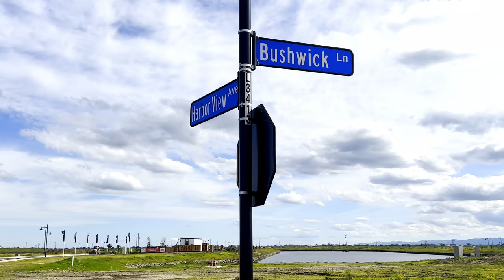CAPRI AT RIVER ISLANDS | LATHROP NEW CONSTRUCTION | COMMUNITY SPOTLIGHT | MODEL HOMES COMING SOON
Discover Capri at River Islands 🏡

Built by: Kiper Homes

The newest gem in Lathrop where luxury meets lifestyle. Nestled in the heart of River Islands, Capri is more than just a home; it’s a retreat designed for dreams to flourish. ☀️

Imagine stepping into spacious homes tailored for comfort and elegance, with options ranging from:

🛏️ 3-5 Beds
🛁 2.5-3.5 Baths
📐 2,483-3,313 SqFt.
💰 Starting in the Mid $800k

Each detail is crafted with you in mind, ensuring a sanctuary for your family’s every moment.

While the model homes are under construction, envision the possibilities of creating your perfect space in a community that’s alive with vibrant amenities and lush landscapes. Capri at River Islands offers an unparalleled lifestyle with access to lakeside living, nearby parks, and trails that invite exploration and adventure.

For families, education shines bright here, with top-tier schools paving the way for future generations. And with easy access to shopping, dining, and entertainment, every day is a chance to discover something new.

🔑 At Spivey & Daniel Real Estate Group, we understand the essence of finding a home that resonates with your highest aspirations. Capri at River Islands is not just a place to live; it’s a place to thrive.

Don’t miss the chance to be a part of this captivating community.

Dive into the lifestyle you deserve. Your journey to Capri at River Islands begins here.

EXP REALTY
Instagram/Facebook: @mrunits, @pamalatherealtor, @newhomeslady